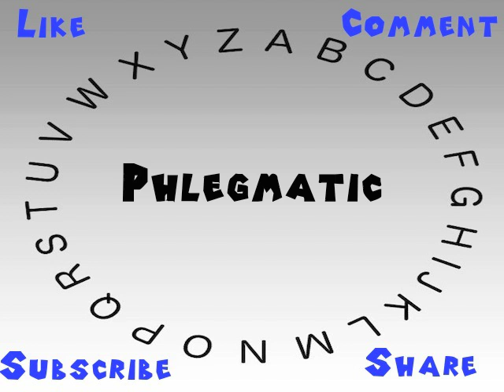How to Say or Pronounce Phlegmatic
This video shows you how to say or pronounce Phlegmatic.

How accurate does it say Phlegmatic? How would you say Phlegmatic?